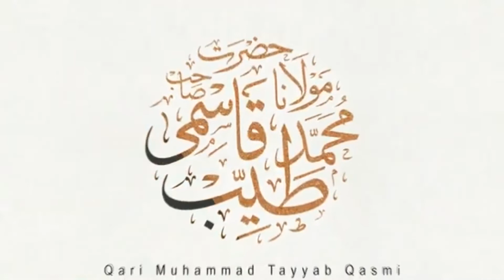FIQH HANAFI KAISE MARATAB HUI THAI || Maulana Qari Muhammad Tayyab Qasmi D.B